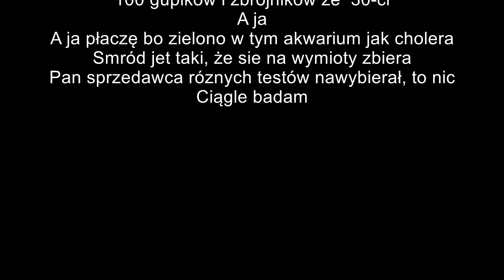Ciągle badam (fragment)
Fragment piosenki Ciągle Badam. Zrobiona specjalnie dla wspierających kanał, więc jedyna możliwość jej wysłuchania w całości to zostanie wspierającym. Nie namawiam, tylko informuję.